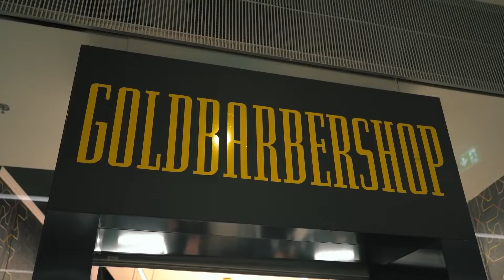Gold Barber Shop - Twin City | Bory Mall | Bratislava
Nechajte sa unášať našou uvoľnenou atmosférou, dobrou hudbou a na chvíľu vypnite.